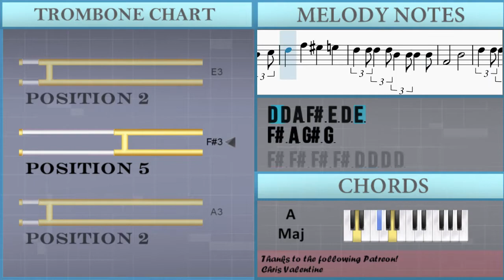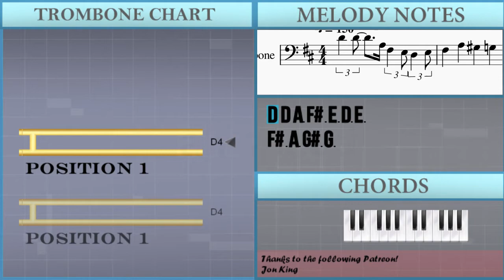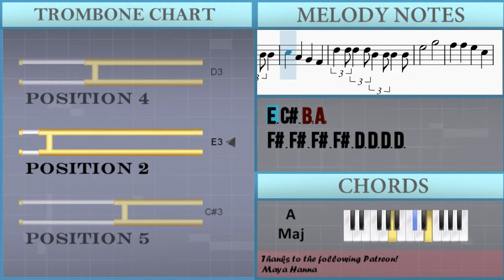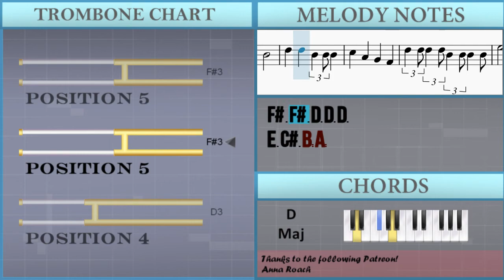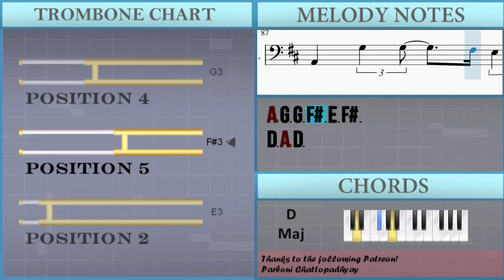How to play Breakfast Song by CoComelon on Trombone (Tutorial)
The easiest way to learn how to play Breakfast Song by CoComelon on the trombone. It's a trombone tutorial for Breakfast Song by CoComelon.

EasyMusicLesson teaches you to play the your favorite instrument, through easy and simple animation so that you too can learn how to play Breakfast Song by CoComelon on the trombone easily. A trombone tutorial with visual animation graphic.

Chords of Trombone arrangement:
D Maj   A Maj   D Maj   D Maj   D Maj   A Maj   D Maj   G Maj
A Maj   D Maj   D Maj   D Maj   D Maj   A Maj   D Maj   G Maj
A Maj   D Maj   G Maj   A Maj   D Maj   D Maj   D Maj   A Maj
D Maj   G Maj   A Maj   D Maj   D Maj   D Maj   D Maj   A Maj
D Maj   G Maj   A Maj   D Maj   G Maj   A Maj   D Maj   D Maj
D Maj   A Maj   D Maj   G Maj   A Maj   D Maj   D Maj   D Maj
D Maj   A Maj   D Maj   G Maj   A Maj   D Maj   D Maj

Melody notes of Trombone:
D4 D4 A3 F#3 E3 D3 E3
F#3 A3 G#3 G3
F#3 F#3 F#3 F#3 D3 D3 D3 D3
A2   D3
F#3 F#3 F#3 F#3 D3 D3 D3
E3 C#3 B2 A2
D3
A2   D3
F#3 F#3 D3 D3 D3
G3   B3
A3 A3 G3 E3
D3
F#3   D3
A2 A2 A2 D3
F#3 F#3 D3 D3
F#3   D3
G3 G3 G3 B3
A3 A3 A3 G3 E3
D3
B3 A3 G3 A3 G3
A2   D3
G3   B3
D3
F#3   D3
F#3   D3
D3
A2 G3 G3 F#3 E3 F#3
A2   D3
G3   B3
D3
A2 A2 D3
D3
A2   D3
G3   B3
D3
A2 A2 D3
F#3 F#3 F#3 D3 D3
G3 G3 B3
D3
A2 C#3 E3 G3 F#3 E3